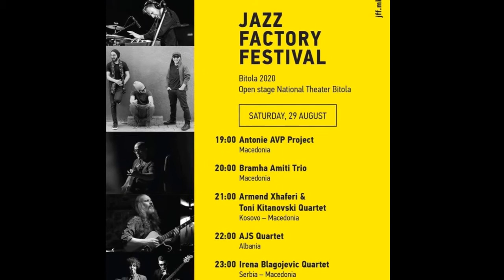Jazz Factory Festival 2020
Announcing artists and program